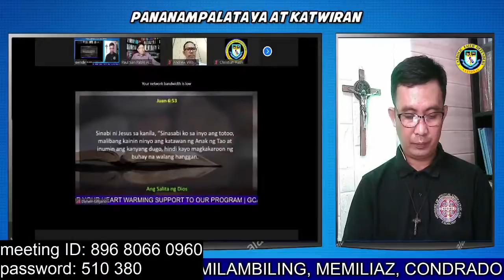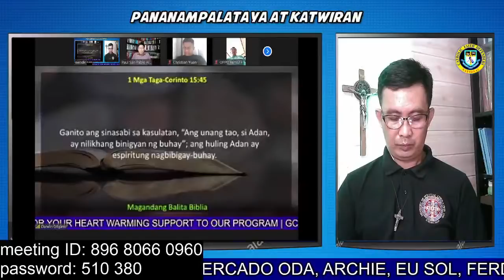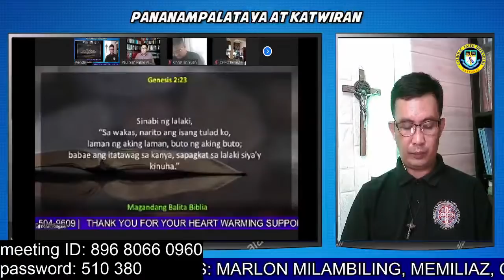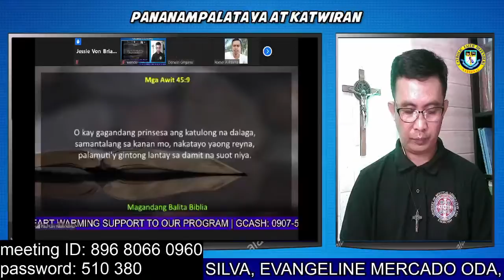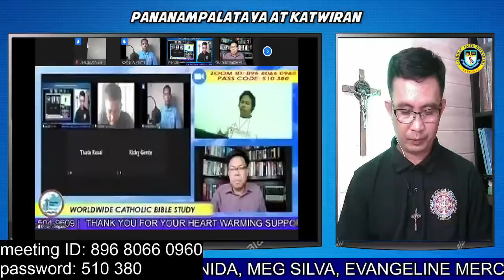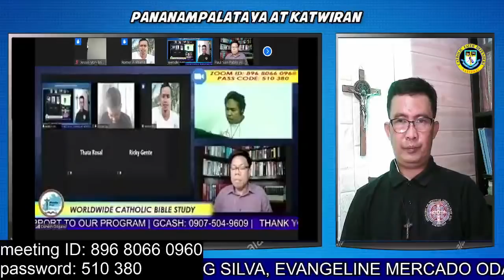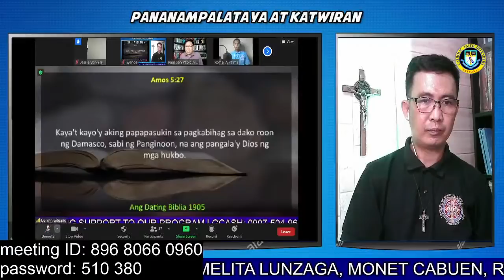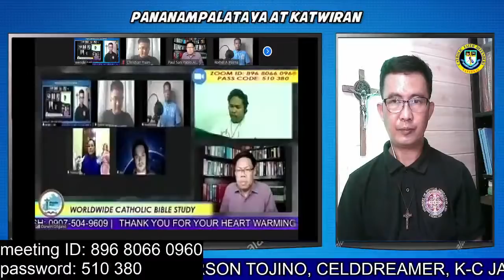Jehova's Witneses to Catholic Faith - Bro Paul Alima's Conversion Story Part II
Bro. Paul Alima Conversion Story from Jehova Witnesses Pastor noon, Catholic Ngayon...

4. Comment or Leave a message.

ACCOUNT NAME: SOCIETY OF SAINT VINCENT DE PAUL PHILIPPINES INC.
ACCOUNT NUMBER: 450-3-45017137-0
✅Metrobank Burgos Branch, Ozamiz City:
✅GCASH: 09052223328